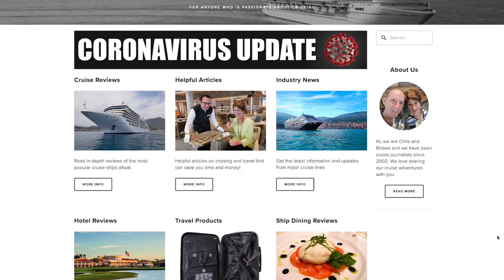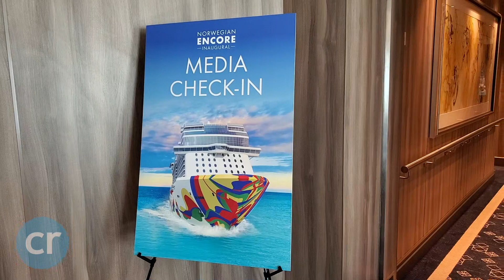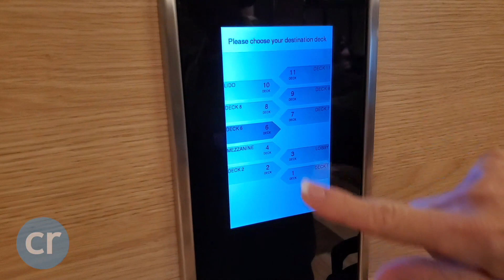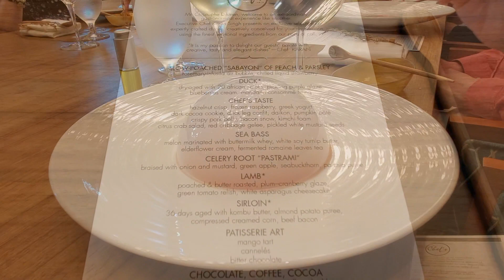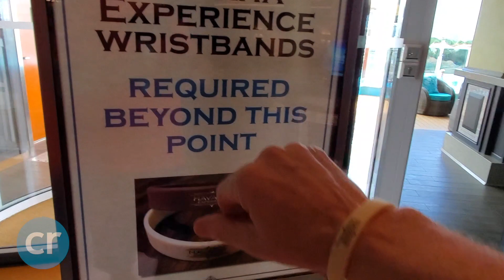Carnival Panorama vs Norwegian Encore | CruiseReport.com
Which is the winner in our BIG SHIP contest between Carnival's new Panorama and Norwegian's new Encore?

CruiseReport.com is a consumer-oriented cruise information website and blog.